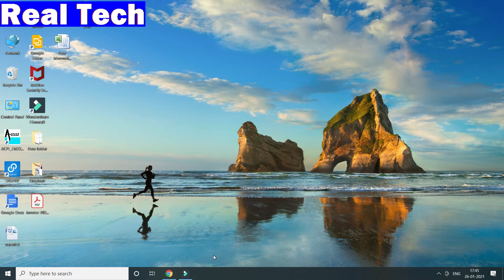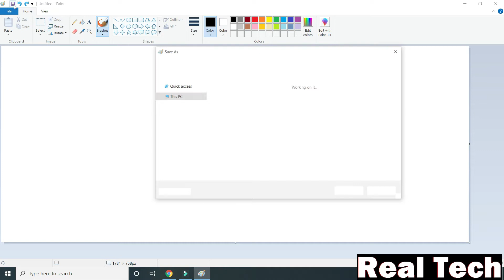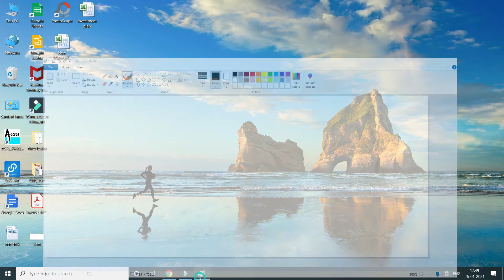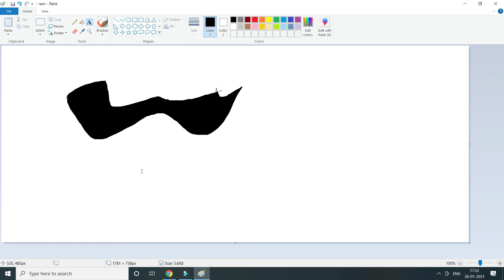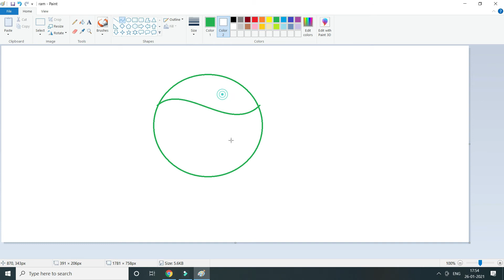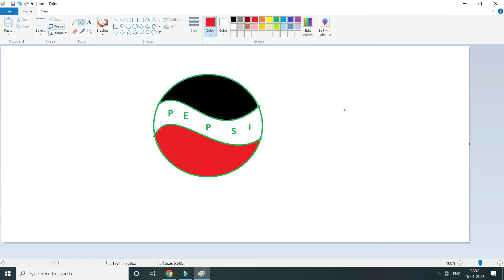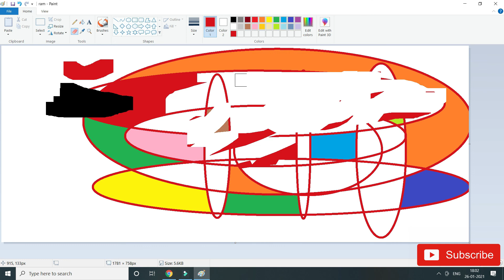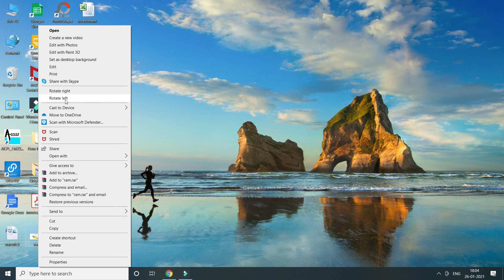Basic computer course in Hindi || MS Paint sikhe online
Topics
00:00 Start
02:30 Paint Tutorial
04:30 Standard toolbar / menu bar
07:48 Toolbar
09:57 Draw a pattern
14:45 Color Eraser

Some Recommended Device
wireless keyboard mouse
wired keyboard mouse

Dell i5 laptop
HP i5 laptop

Boya mick
Digitek Ring Light

Thanks
Basic computer course in hindi,
Basic computer course MS Paint,
basic computer,
basic computer knowledge in hindi,
basic computer notes for students,
बेसिक कंप्यूटर कोर्स,
बेसिक कंप्यूटर कोर्स ऑनलाइन,
How do I start learning computer basics?,
What is the basic computer skills?,
basic computer course online,
ms paint tools,
ms paint drawings,
ms paint online,
ms paint explained by Naresh Sir,
MS Paint full tutorial
full ms paint tutorial in one video by naresh sir
basic computer ms paint,
ms paint sikhe online